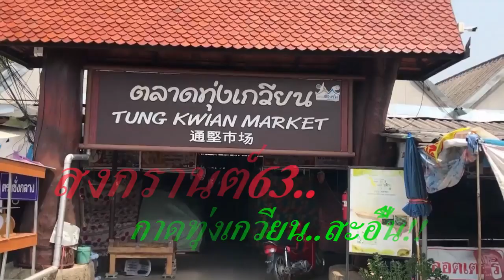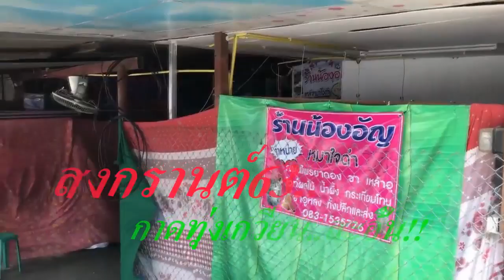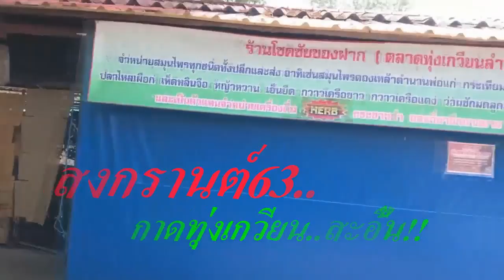สงกรานต์กาดทุ่งเกวียน..ร้าง 100% แม่ค้าต้องปิดหนีโควิดยาวถึงสิ้นเมษาฯ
14/04/2020 สงกรานต์กาดทุ่งเกวียน..ร้าง 100% แม่ค้าต้องปิดหนีโควิดยาวถึงสิ้นเมษาฯ
ลำปาง - สงกรานต์ปี 63 กาดทุ่งเกวียนตลาดขายของฝากใหญ่ที่สุดในภาคเหนือ..ร้าง เม็ดเงินที่เคยสะพัดวันละกว่า 15 ล้านหาย 100% แถมต้องปิดหนีโควิดยาวถึงสิ้นเมษาฯ